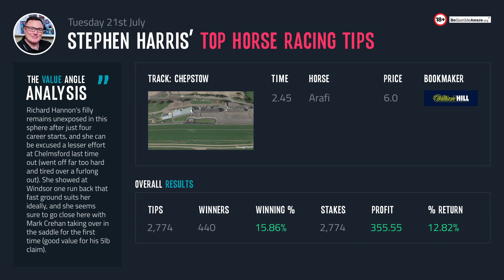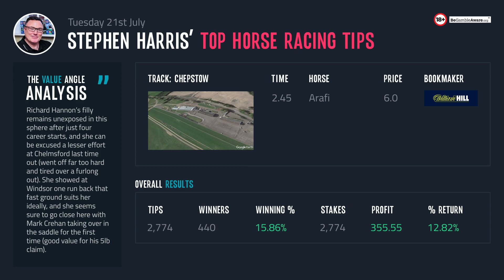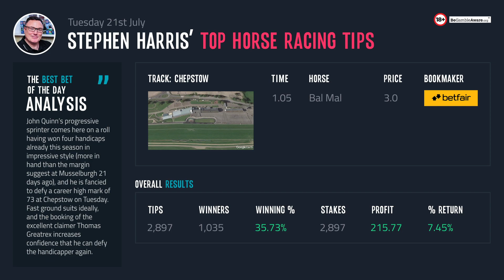Stephen Harris’ top horse racing tips for Tuesday 21st July